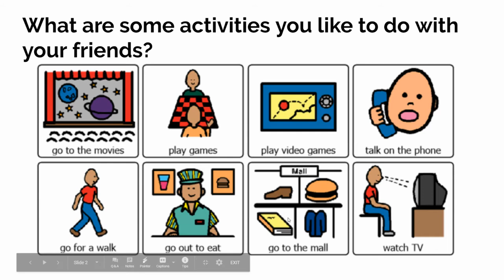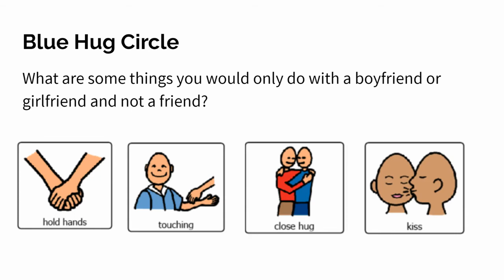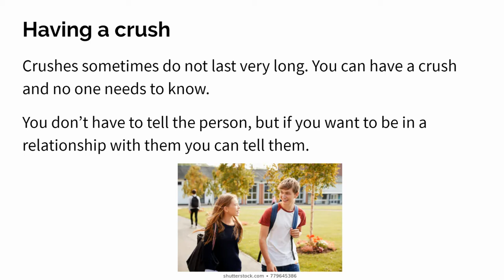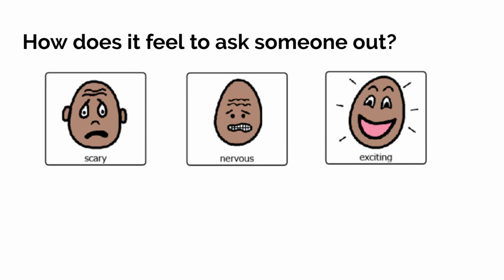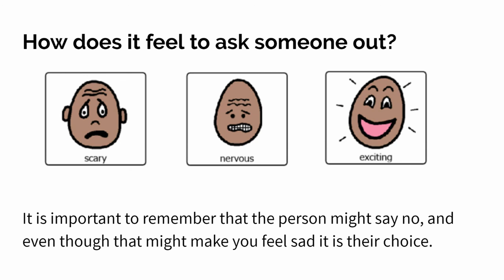L10: Relationships Part 2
In this week's lesson we will look more at dating relationships.